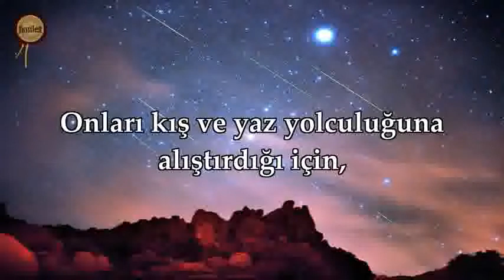Kureyş Suresi Ebubekir Şatıri Kıraat 3